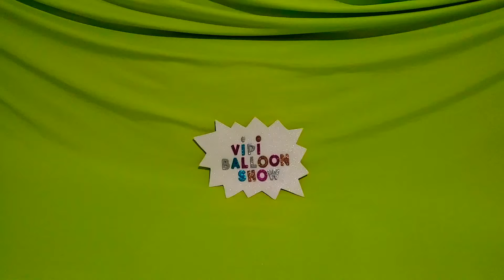FUN CHRISTMAS HOLIDAY BALLOONS POP!!!